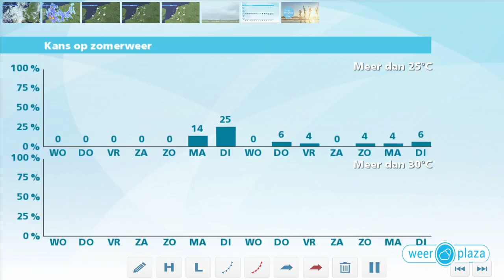Weerbericht dinsdagmiddag: Bewolkt en stevige neerslag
Het is bewolkt en er trekt stevige (buiige) neerslag over het land. Er kan veel regen vallen op enkele plaatsen, ook is onweer mogelijk. Vanavond blijft het flink regenachtig, pas laat op de avond en vannacht wordt het droger en klaart het soms op. De minima komen uit rond 12 graden. Morgen trekken opnieuw enkele buien over het land, vooral later op de dag. Verder schijnt van tijd tot tijd de zon. Het wordt maximaal 20 tot 22 graden en er waait een meest matige zuidwestenwind, 3 tot 4 Bft.